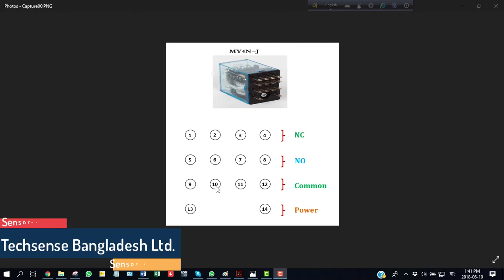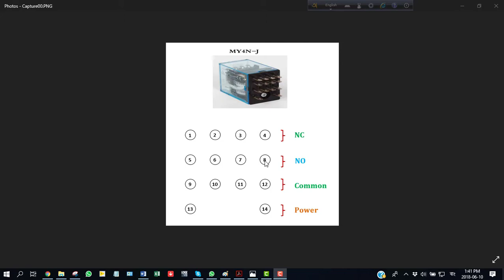14 Pin 24V dc relay wiring and working principle | বাংলা টিউটোরিয়াল